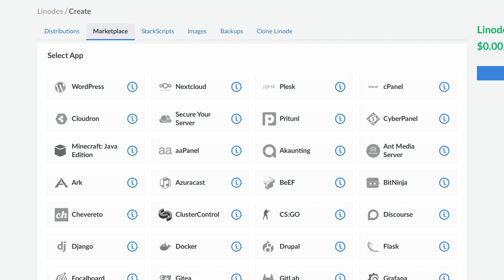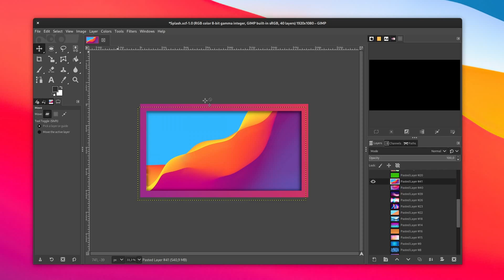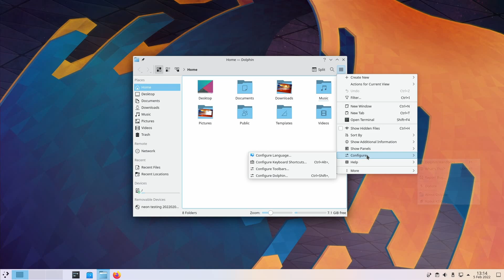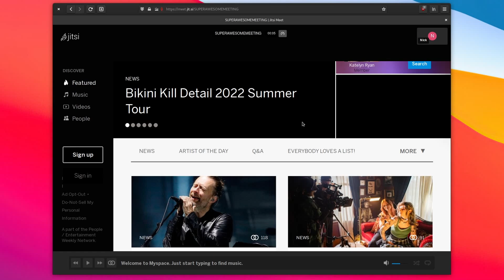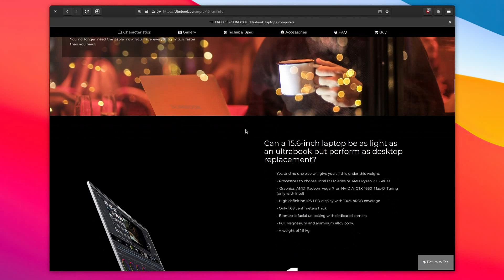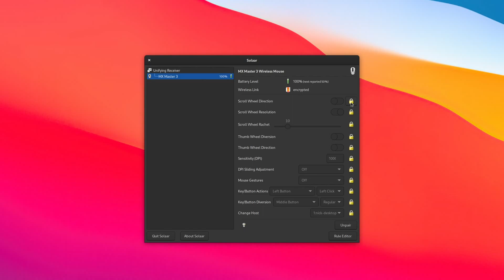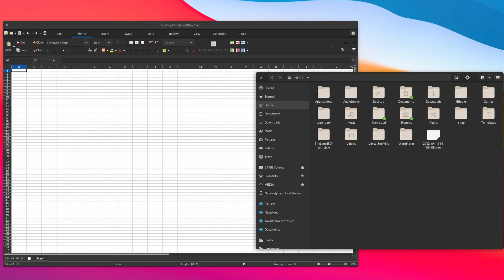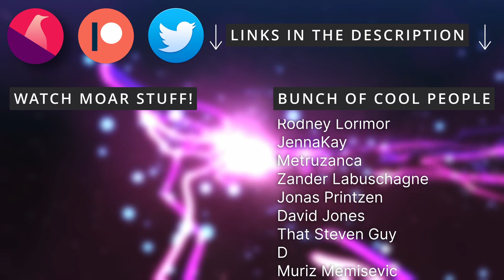Mythbusting: Linux apps SUCK and they SLOW Linux growth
00:00 Intro
00:33 Sponsor: Get 100$ off your Linux or gaming server
01:25 Bad UI or Bad UX?
05:59 Webapps are king
07:48 Apps don't matter
10:09 Things aren't perfect
12:05 Parting Thoughts
13:53 Sponsor: Get your Linux laptop or desktop
14:33 Support the channel

User Interface is the visual part of the application. User Experience is the user-friendlyness of the application.

What people mean when they say that Linux apps have bad UX, generally when talking about alternatives to popular programs, like LibreOffice, Gimp, or Inkscape, what they mean is generally "I couldn't use it after a few minutes".

Of course you're not going to be proficient with a completely different application after a few minutes.

Take a look at LibreOffice. The first launch offers tips to help you use it. They offer you a choice of user interface, to let you get something close to what you know. That's good user experience: you cater to the user. Inkscape has a nice guided wizard everytime you open it, to help you create a new project. That's also good user experience.

In terms of User interface, it's more subjective, but I don't think anyone would say that LibreOffice chose a terrible way to place their buttons and controls: either it's a menubar and toolbars, or a ribbon. In both cases, the most used features are front and center, use standard icons that people are used to. Same goes for GIMP, or Inkscape. These applications don't have bad UI, or bad UX. They're just not familiar to people.

THE most used app on any OS is the web browser, by the vast majority of people. And Linux HAS all the web browsers you might want, whether it's Chrome, Blue Chrome, Orange Chrome, Red Chrome, Microsoft Chrome, or Firefox.

Even if all the Linux apps were terrible, you still have the exact same web browsers that people are used to, and that's the only app that matters in most cases. Native apps are less and less relevant, and as such, the quality of Linux apps really doesn't have any impact on the popularity of Linux.

I'd also argue that the applications themselves don't matter, not just because most people work in a browser, but also because we have way bigger blockers to Linux adoption than the quality of our applications.

Linux has a notoriety problem, not a quality problem. The vast majority of people don't know that Linux exists, or only know about it on servers, or as a weird name linked to Android. They don't know, and don't care that it exists, because that's not what shipped on their computer, and they often don't even know they could REPLACE what shipped on their computer.

The biggest blocker for Linux adoption is hardware availability.

Of course, things aren't perfect. I'm not going to stand there and tell you that we have apps for every niche, or that every single one of our apps is great. Or even that our good apps are perfect for everyone. That's not the case.